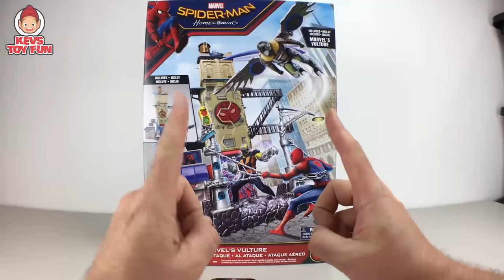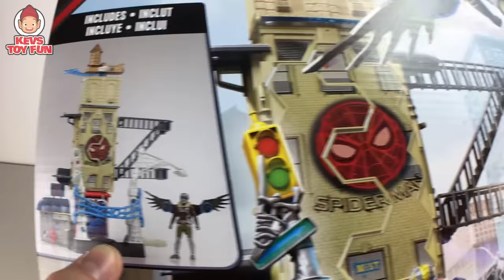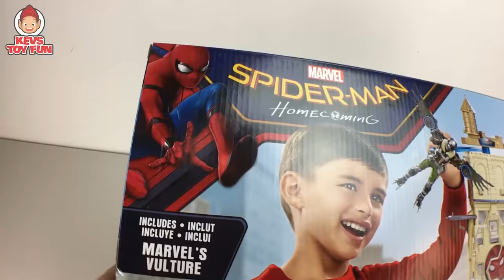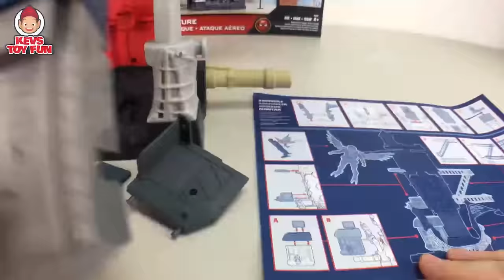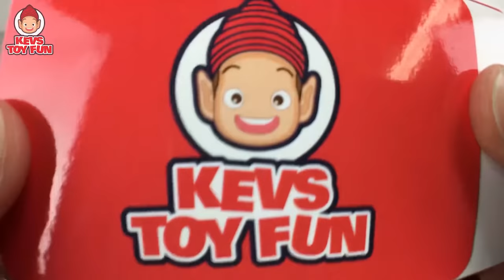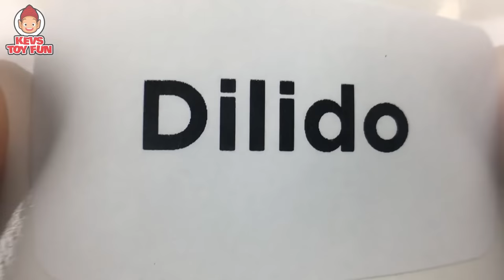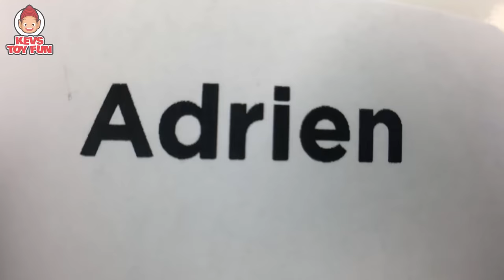Marvel Spider Man Homecoming Marvels Vulture Attack Playset Unboxing & Iron Man Spiderman Toys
Watch Kev unboxing Marvel Spider-Man Homecoming Marvel's Vulture Attack Playset. This is an awesome YouTube kids friendly toy video with your friend Kev.

Hi friend! It's your friend Kev and in this episode of Kev's Toy Fun, Marvel Spider Man Homecoming Marvels Vulture Attack Playset Unboxing & Iron Man Spiderman Toys, I'm unboxing these awesome toys:

The Vulture wants Spider Man's money and is prepared to do anything to rob him. Will Spider Man be able to stop him? Watch and find out.